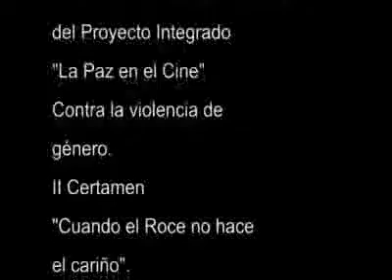No existen carceles de amor 2011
Tercer premio. II Edición del concurso "Cuando el roce no hace el cariño"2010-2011